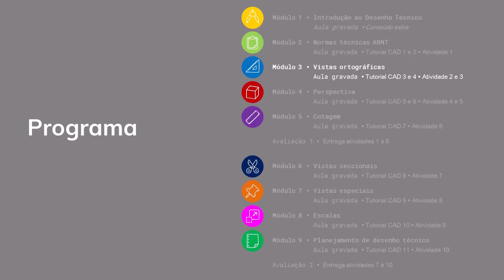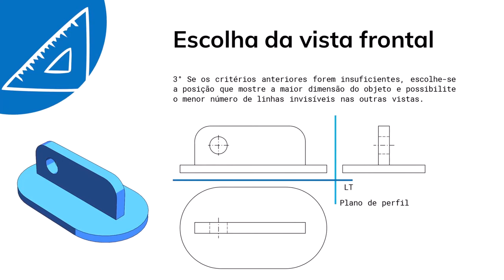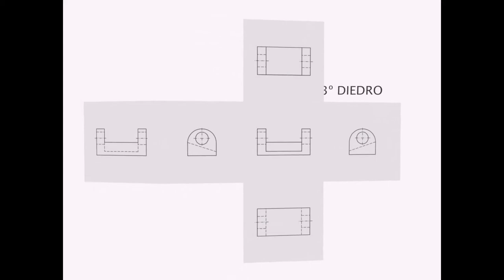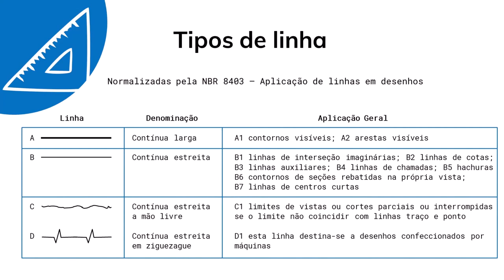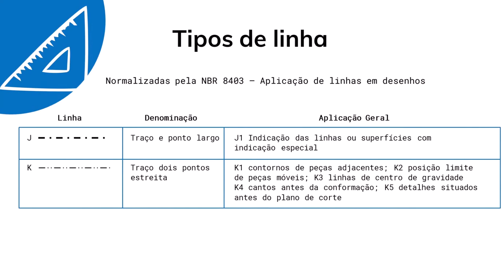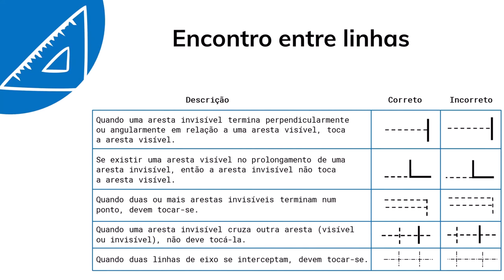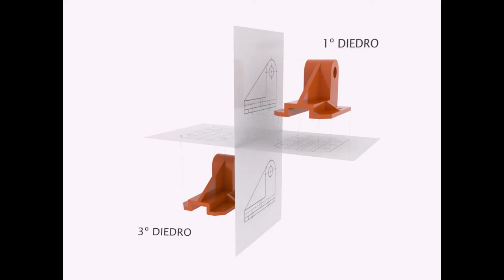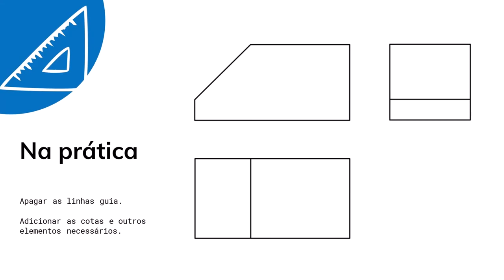Vistas ortográficas - parte 2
Esse vídeo é a continuação da aula que explica os métodos de projeção ortográfica que fundamentam o Desenho Técnico. Nessa segunda parte são apresentados os critérios para a seleção da vista frontal e as normas que regram essa parte do conteúdo: a NBR 10067, que trata do método projetivo, e a NBR 8403, que regula os tipos de linhas. O vídeo também orienta sobre como construir um Desenho Técnico na prática.